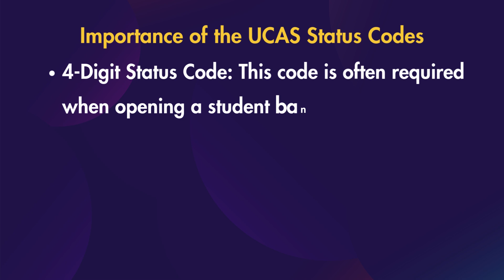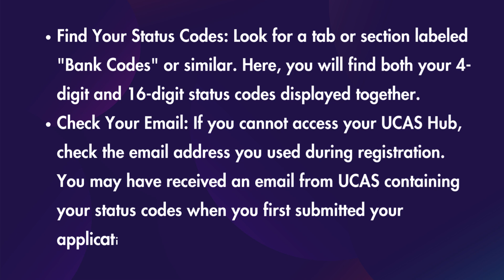How To Find UCAS 4 Digit Status Code?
To Find UCAS 4 Digit Status Code, follow these simple steps

Understanding UCAS and Its Codes
UCAS (Universities and Colleges Admissions Service) is the central organization through which applications are processed for higher education courses in the UK. When you apply through UCAS, you will receive several important identifiers, including your UCAS Personal ID (a 10-digit number) and your UCAS status codes (both 4-digit and 16-digit codes).
Importance of the UCAS Status Codes
4-Digit Status Code: This code is often required when opening a student bank account as it verifies your student status.
16-Digit Status Code: This code is used primarily for student loans and financial aid applications.
Steps to Retrieve Your UCAS 4-Digit Status Code
Log into UCAS Hub: Go to the UCAS Hub.
Use your username and password to log in. If you have not registered yet, you will need to create an account by following the registration process.
Navigate to Your Application: Once logged in, locate the section for your application. This area typically displays all relevant details about your application status.
Find Your Status Codes: Look for a tab or section labeled "Bank Codes" or similar. Here, you will find both your 4-digit and 16-digit status codes displayed together.
You may have received an email from UCAS containing your status codes when you first submitted your application.
Contact UCAS for Assistance: If you're still unable to retrieve your 4-digit code, consider contacting UCAS directly. You can reach out via their customer service phone number or email for support.

Related Quires:
Use your UCAS status codes to open a student account
How can I find my UCAS status code?
What is the 4 digit UCAS number?
Where do I find my UCAS ID code?
What is the UCAS code?
What is a UCAS Status Code and How You Can Find It?
Navigating The UCAS Hub: Your UCAS Number & Status Codes
Student Banking | bank account | Need to find your status
Student banking details | bank account | Need to find your
Where can I find UCAS status codes? Please help?
Can't find my UCAS bank status code
How can I find my UCAS ID when I can not open the?